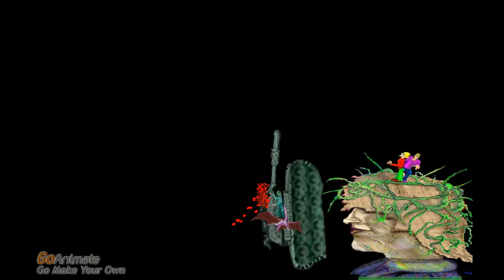Psalm 5:11 and 12 - protected and joyful in Jesus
Shielded in Jesus and joyful.We are blessed evermore.